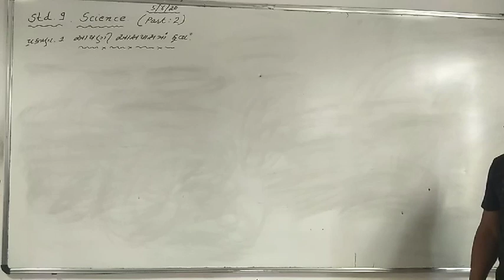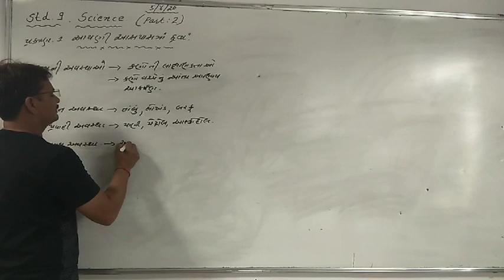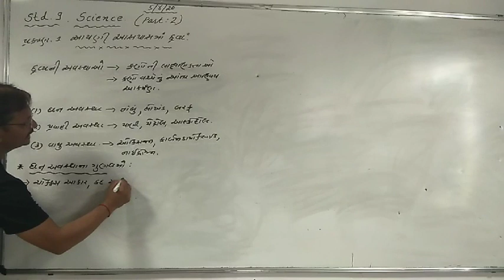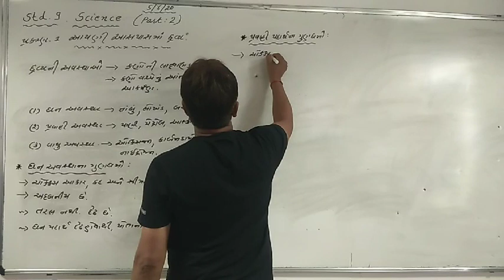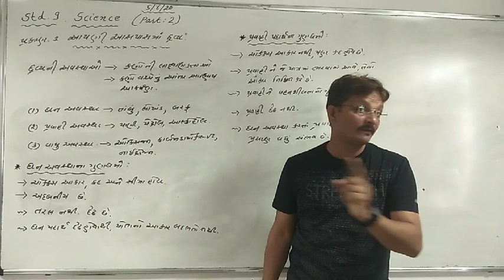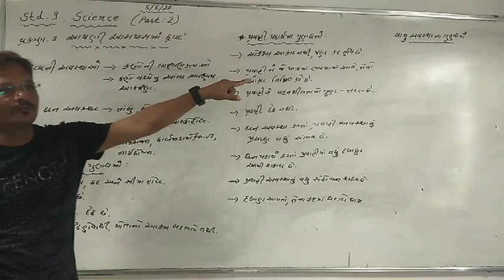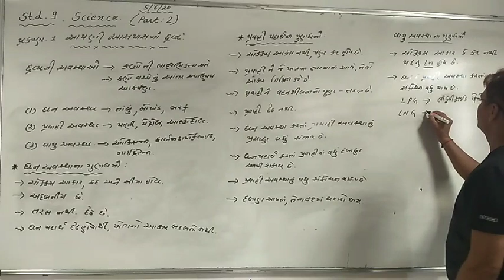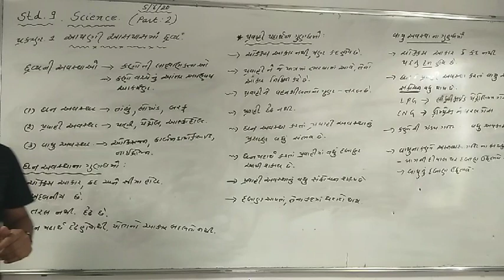std 9 science che 1 epi 2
SANJAYBHAI  PATEL